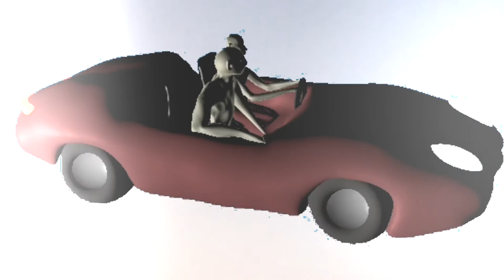Odd Couple in a Car - Created Using iOS Forger App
Virtual Pathfinder video: "Odd Couple in a Car - Created Using iOS Forger App" - Produced 27 November 2019. This video is a first test to create environments and animate characters in 3D on an iPad. Music by The Infinite Wave.